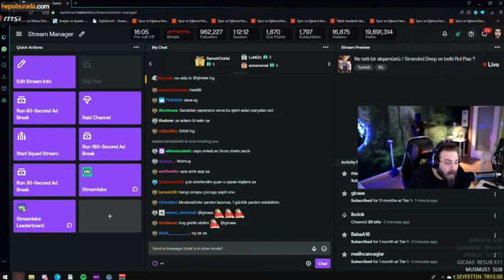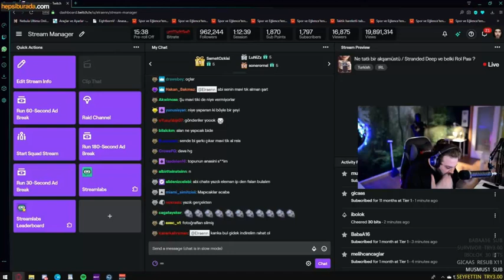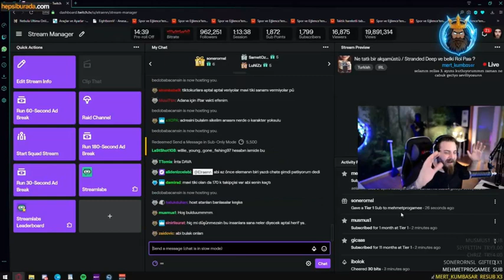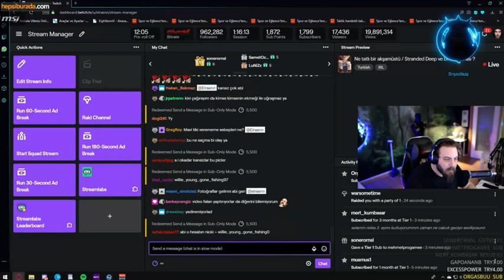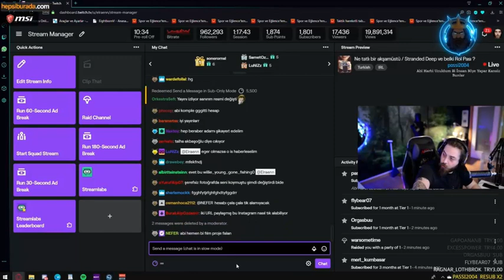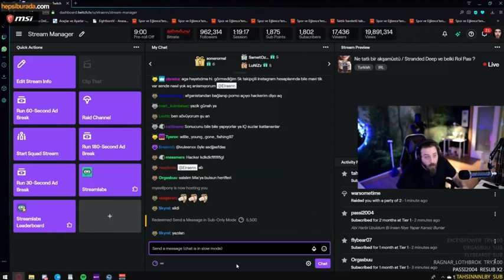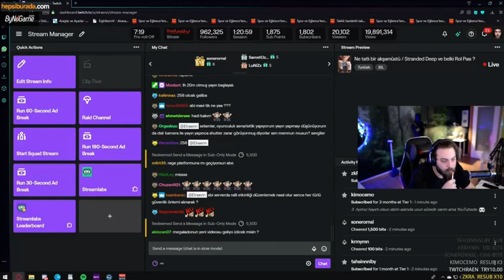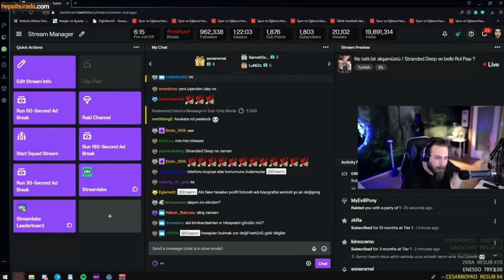ELRAENN - İNSTAGRAM HESABININ KAPATILMASI HAKKINDA KONUŞUYOR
Merhaba öncelikle bir telif hakkı durumu olduğunu düşünüyorsanız telif atmadan önce bana şu adresten ulaşırsanız sevinirim ;

Bu kanalda öncelikle 'Kendine Müzisyen' yayından anları paylaşılmaktır.

Ama genel olarak şu yayıncılarıda paylaşıyorum Jahrein,wtcN,ZeeooN,ZeuSidiouss,JrokezFTW,EvonMoss pardon Raedmoss,Mirliva,Videoyun,Vicrains,Rammus53,Uthenera,BossLayf,Grimnax,UNLOSTV,Mithrain,Hazretiyasuo

Bu kanalda genel olarak komik anlar,tepkiler,yayıncılar arasındaki konuşmaları,bir şey izlediklerinde onları paylaşıyorum.